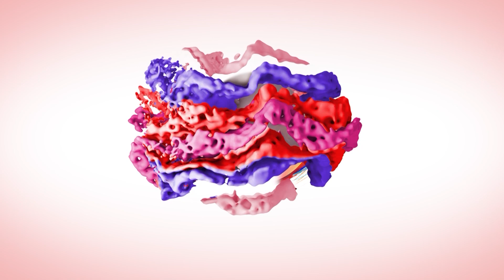Não esqueça, Deus lhe dá forças – Palavra do Dia – 26/04/23